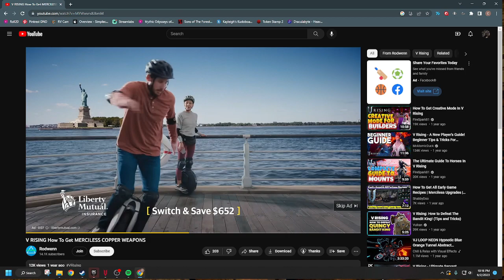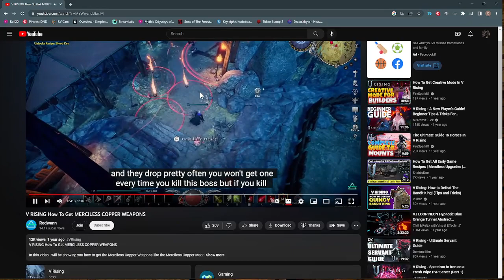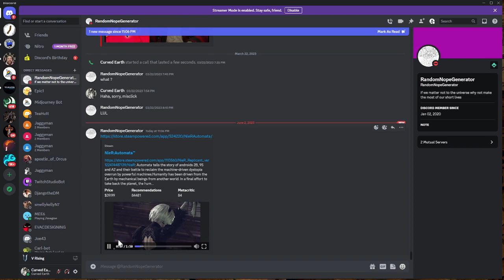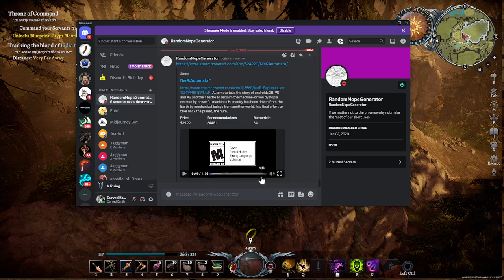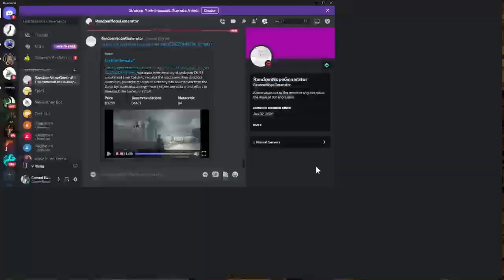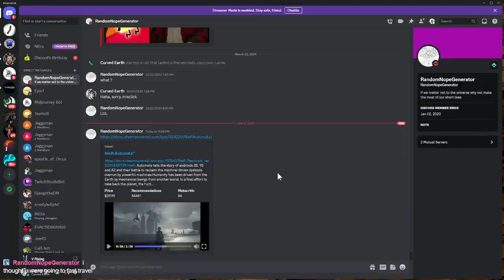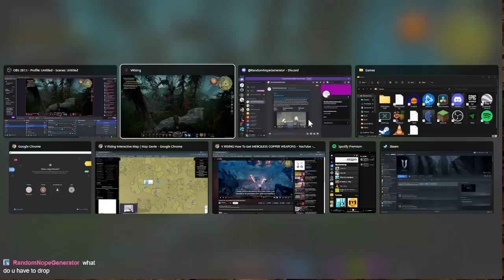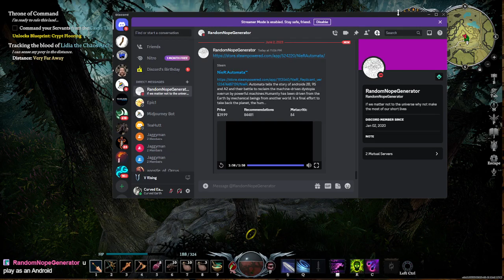Theros: Pirates in the Ocean, again?